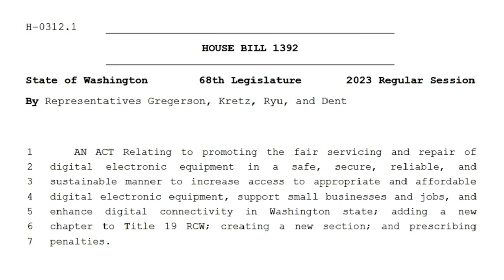Gregerson on her Right to Repair bill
Rep. Mia Gregerson, D-SeaTac, discusses new efforts to pass legislation aimed at giving Washingtonians the right to repair their electronic devices.